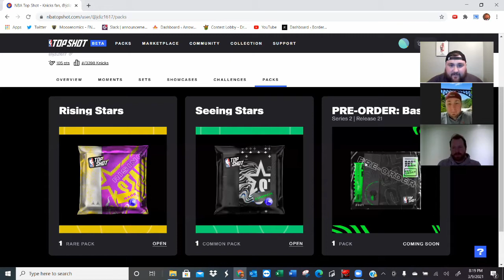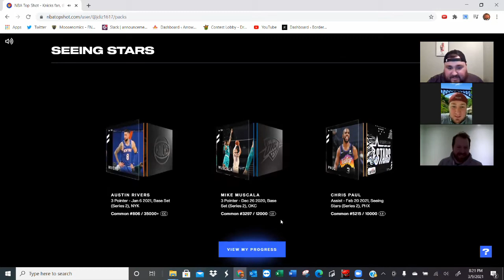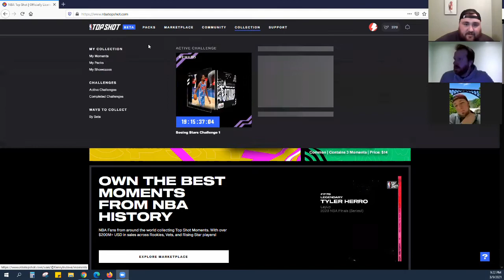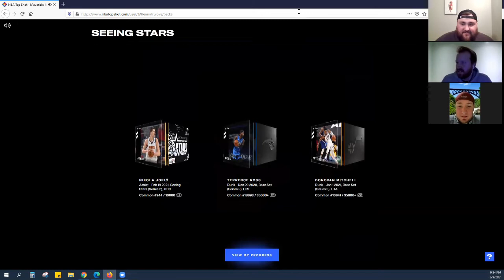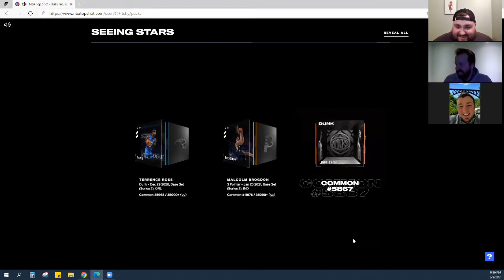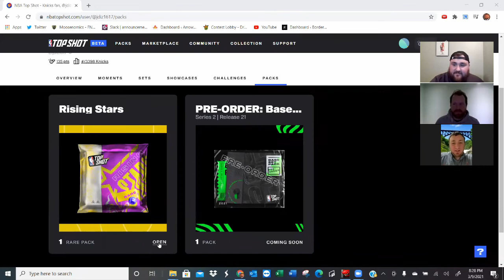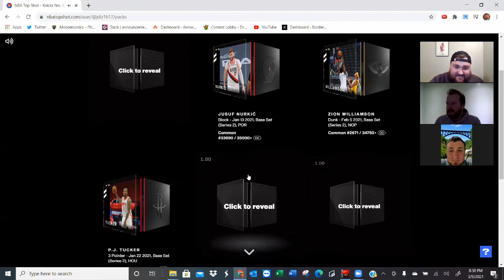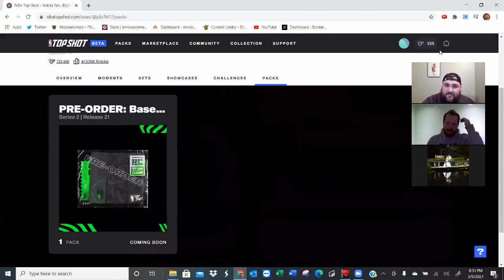Ballin' Over Beers: NBA Top Shot- Rippin' Packs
Justin, James and AK sit down and talk the latest of what is going on in the NBA Top Shot world. They were also lucky enough to each get Seeing Stars packs and Justin also got a Rising Stars pack. They open all of them at the end of the show!